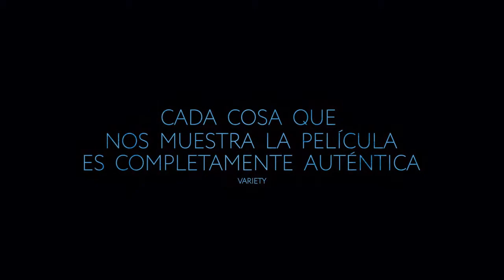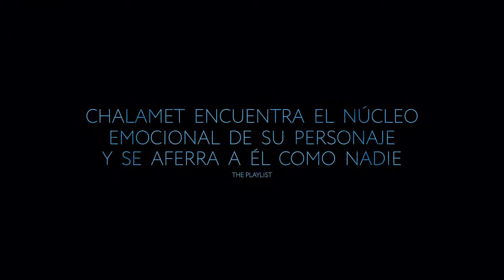Beautiful Boy: Siempre Serás Mi Hijo - Trailer Oficial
Basado en best-sell del libro homónimo, la historia narra desde los ojos de David Sheff (Steve Carell) los desgarradores relatos de las adicciones de su hijo Nic (Timothée Chalamet) un chico encantador, responsable y querido por todos quien ha caído en los insospechados límites de las adicciones. Un viaje de ida y vuelta lleno de desesperación, pero también de esperanza.